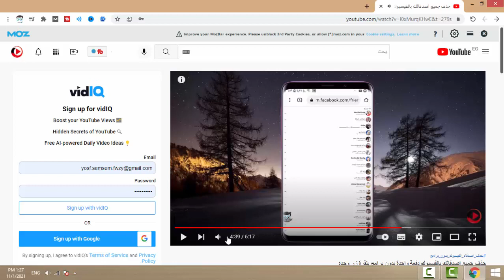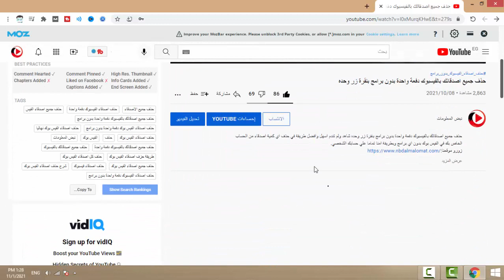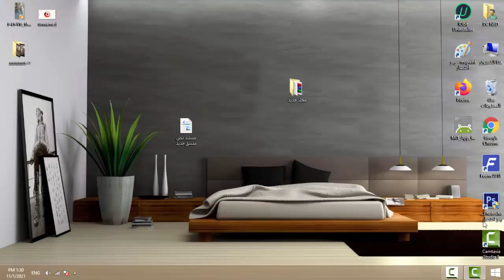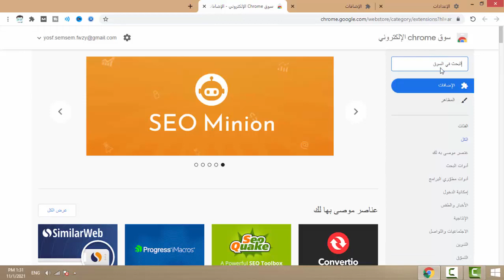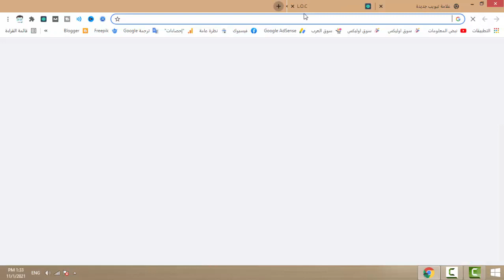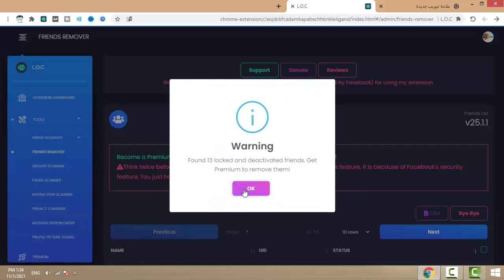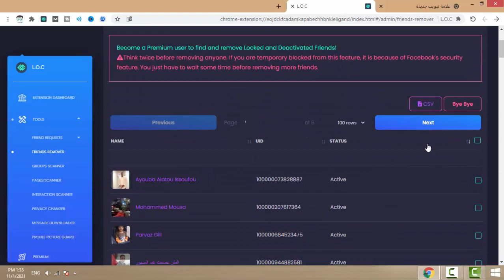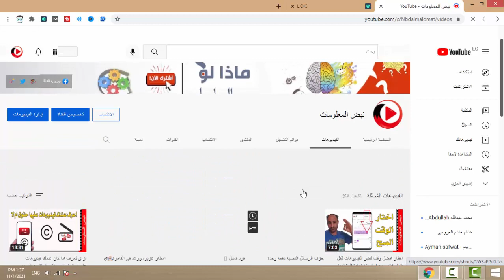حذف اصدقاء الفيس بوك دفعه واحده شرح حصري بل عربي لاول مرا | DELETE ALL FACEBOOK MESSAGES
افضل واسرع طريقة حزف كل اصدقاء الفيس بوك دفعه واحده بدون مشكله بنقرة زر وحده فقط احزف كل اصدقائق علي الفيس بوك.DELETE ALL FACEBOOK MESSAGES
بيع او اشتر مستعمل او جديد مجانا علي اكبر موقع بيع وشراء في الوطن العربي سوق اوليكس